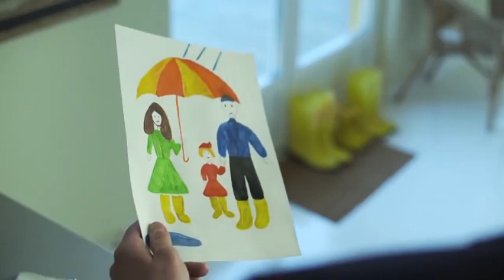► Oración por Honduras Apostol Misael Argeñal